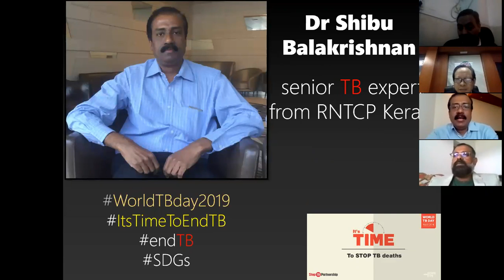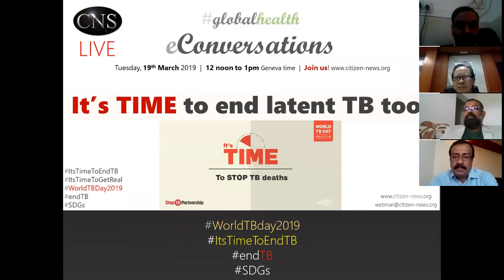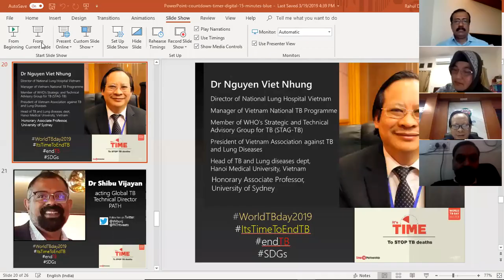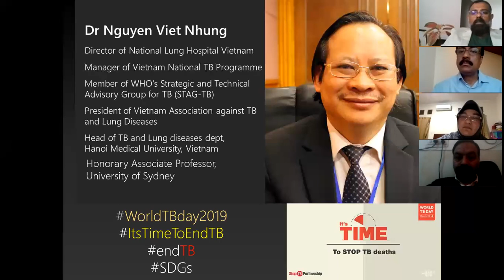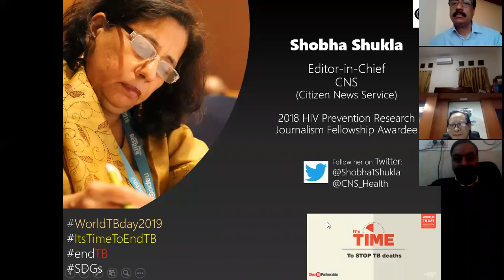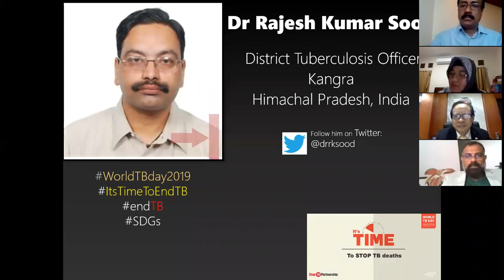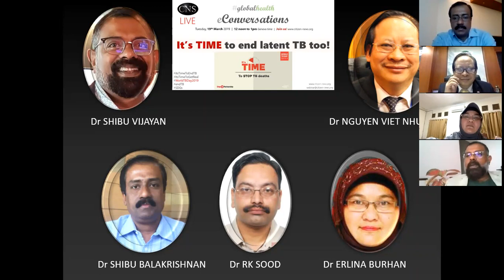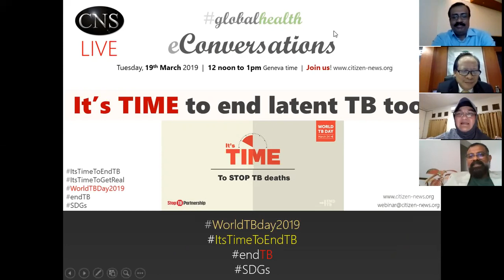It's Time To End Latent TB Too!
Between a quarter and a third of the world’s population are estimated to be infected with latent tuberculosis (TB). According to the World Health Organization (WHO), on average, 5-10% of those who are infected with latent TB, will develop active TB disease over their lifetime.

Every case of active TB disease comes from an individual with latent TB infection. And every new case of latent TB infection is a sign of failing infection control, as someone with active TB disease transmitted the bacteria to an uninfected person.

According to the Centers for Disease Control and Prevention (CDC), persons with latent TB infection do not feel sick and do not have any symptoms. They are infected with Mycobacterium tuberculosis, but do not have TB disease. Persons with latent TB infection are not infectious and cannot spread TB infection to others. Overall, without treatment, about 5 to 10% of infected persons will develop TB disease at some time in their lives. Also studies show that poorly controlled diabetes increases risk of latent TB.

Kerala state of India, has committed to eliminate latent TB too as part of its efforts to end TB.

* Dr Shibu Balakrishnan, TB expert from RNTCP Kerala, India

* Dr Nguyen Viet Nhung, head of Vietnam's national TB programme

* Dr Shibu Vijayan, acting Global TB Technical Director at PATH

* Dr Rajesh Kumar Sood, District TB Officer, Kangra, Himachal Pradesh, India

* Dr Erlina Burhan, Head of TB DOTS and MDR-TB Persahabatan Hospital, Indonesia and member, Board of Directors, International Union Against Tuberculosis and Lung Disease (The Union)

* (Moderator) Shobha Shukla, Executive Director and Managing Editor, CNS

Thanks